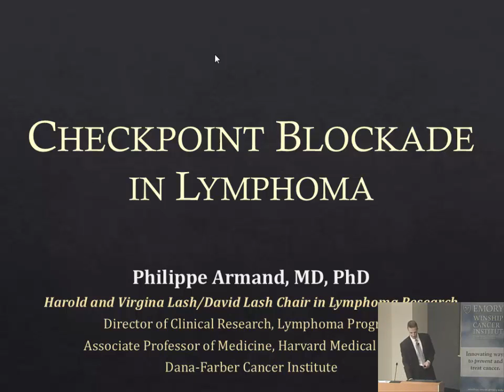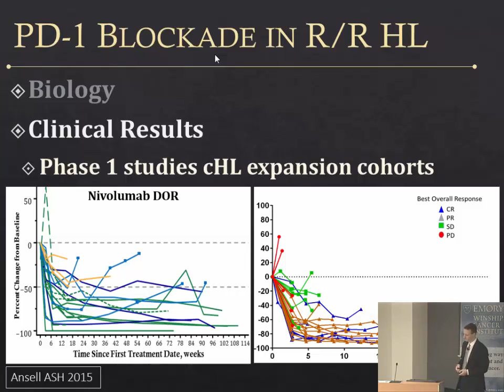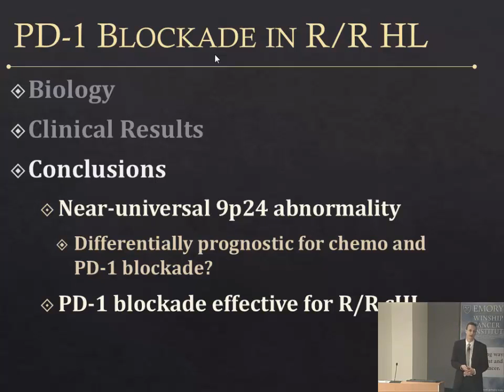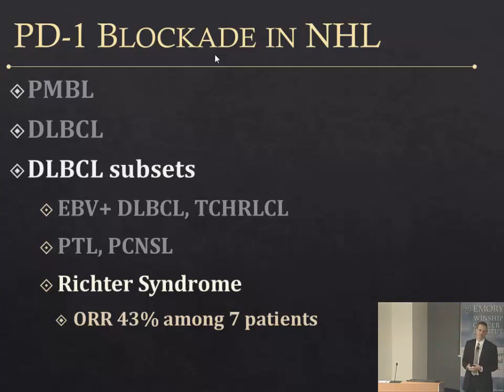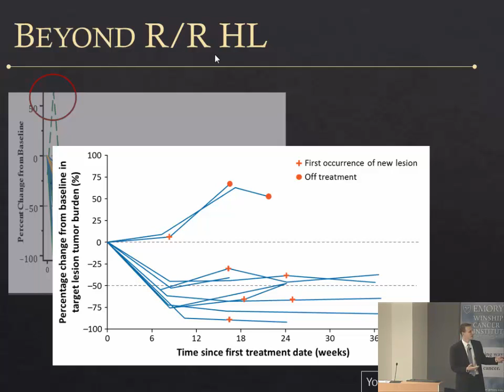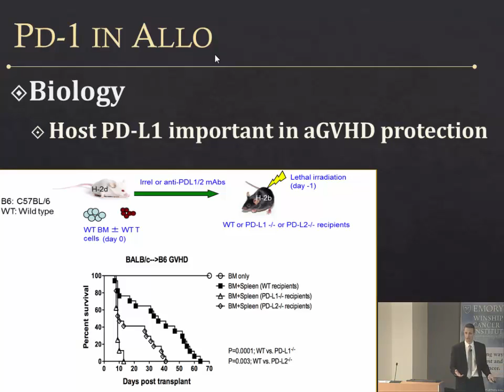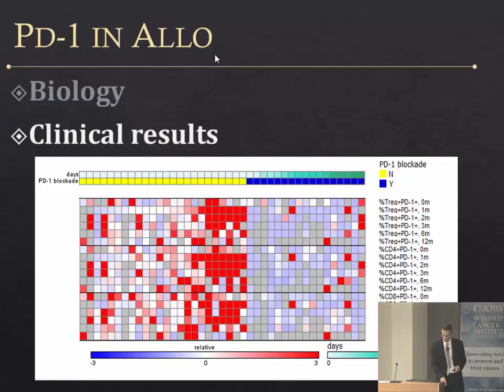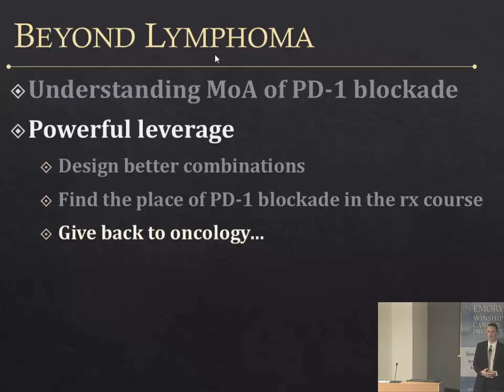Winship Grand Rounds January 11, 2017: Phillippe Armand, MD, PhD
Phillippe Armand, MD, PhD of Harvard Medical School presented "Checkpoint Blockade in Lymphoma"